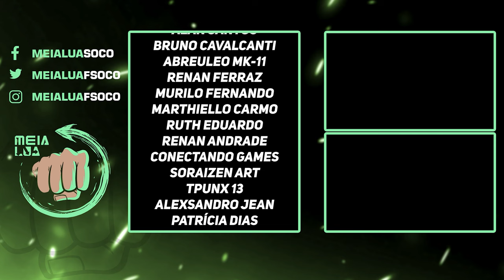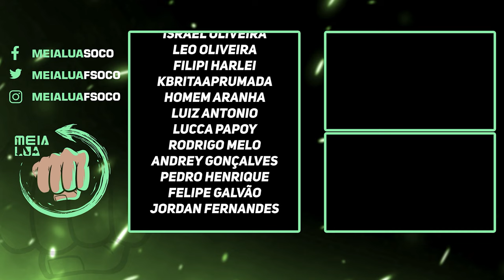MORTAL KOMBAT 1! TOP 5 MELHORES FATALITIES DOS KAMEOS NO JOGO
Nosso PC Gamer:
VGA: NVIDIA GeForce RTX 3070ti
Proc: Intel Core i5 10600k 4.1Ghz
Mobo: Asus Z490M Plus
Microfone: HYPERX QuadCast
SSD: TeamGroup T-Force Delta 500gb
Fonte: Corsair TX850 W